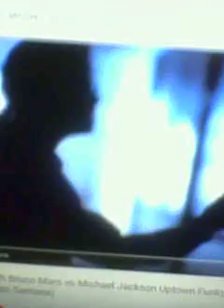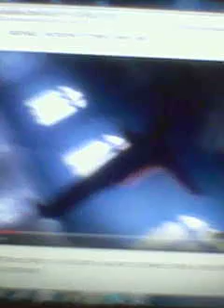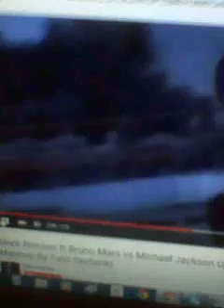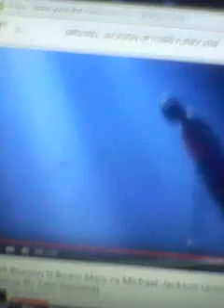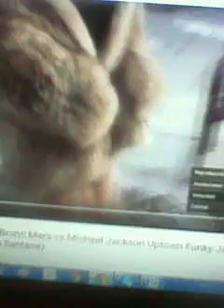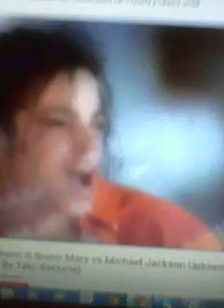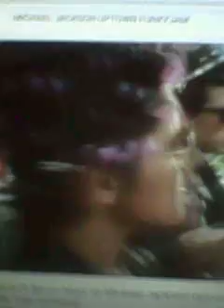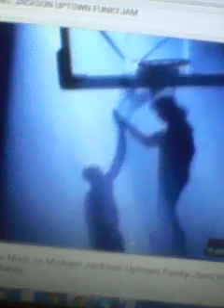Brunoy máycol tuáycons dónbilivmiyust yámfunk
GRABADO DESDE UN CELULAR CITO OBVIAMENTE MUCHO DESDE MESES ATRAS APENAS CESTOS VIDEOS COMIENZO POR ESO NO ESTAN TAN CURADAS